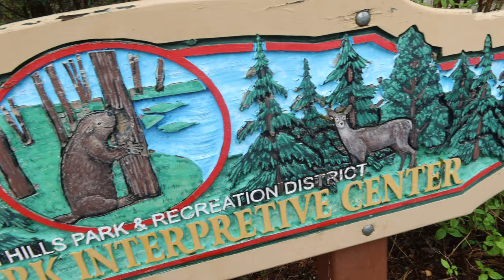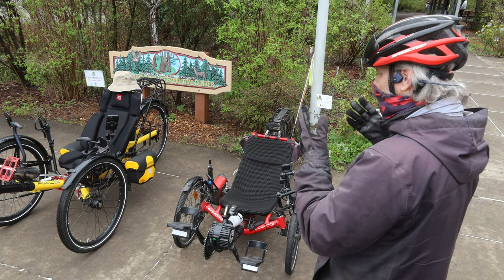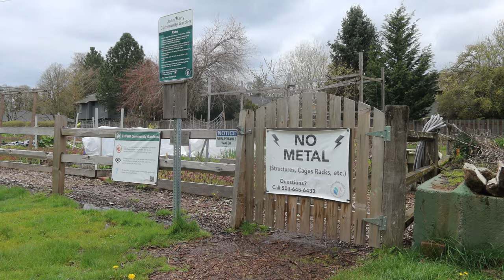Driving my Recumbent TRIKE over CURBS like they were not even there!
I had a chance to ride with one of my friends Brandon just outside Portland.  It was a great ride with some nice weather, beautiful trails and a chance to test out my new @azubrecumbents TiFLY X!

Brandon Ride